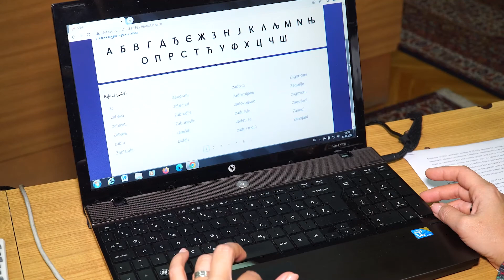Sarajevo: Predstavljen digitalni jezički antonirani korpus